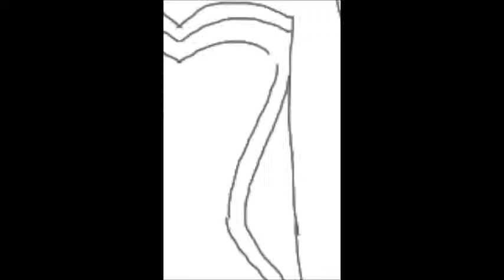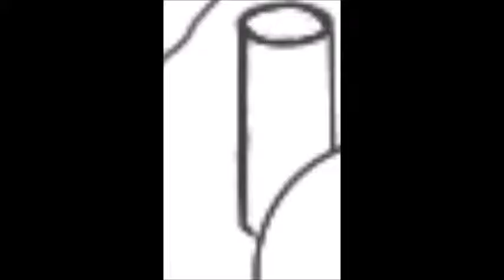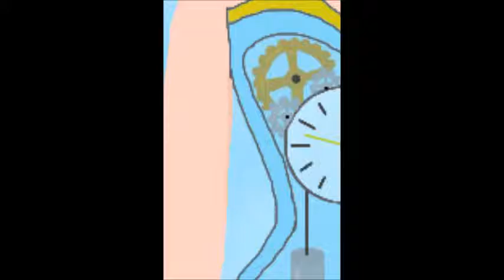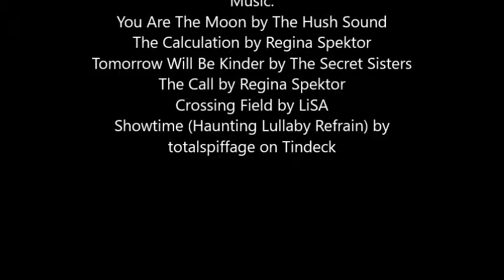Sermin Speedpaint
This is a speedpaint I did of Sermin, the goddess of time.